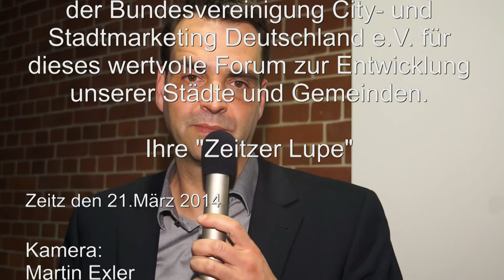1 Stadtmarketingforum Ost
Am 21.März fand das 1.Stadtmarketingforum in den Räumen der IHK Halle-Dessau statt. Aus Zeitz trat OB Dr.Volkmar Kunze als Vertreter einer Stadt ohne Stadtmarketing auf.  Zeitz hat ein gezieltes Stadtmarketing dringend notwendig, denn unsere Stadt leidet unter einem dramatischen Bevölkerungsschwund 1990 hatten wir ca 45.000 EW z.Zt sind es in der Kernstadt ohne Eingemeindung nur noch ca 25000 EW. Stadtmarketing benötigt vor allem die Bereitschaft der Akteure im öffentlichen Bereich, sich weiter zu entwickeln.Ihre Zeitzer Lupe